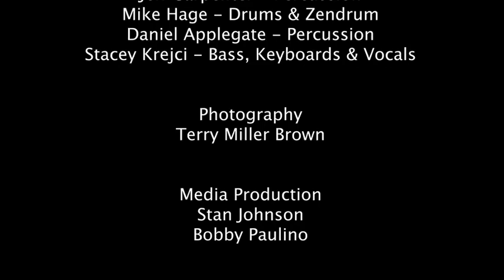Steve Rodman Promo